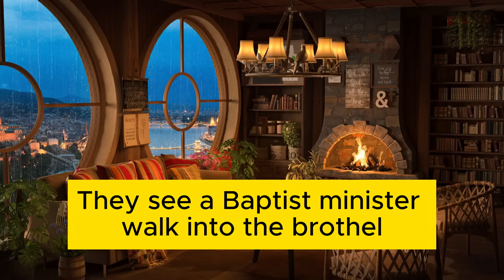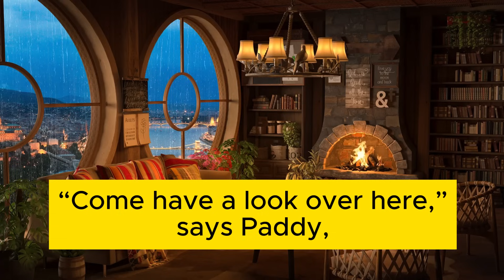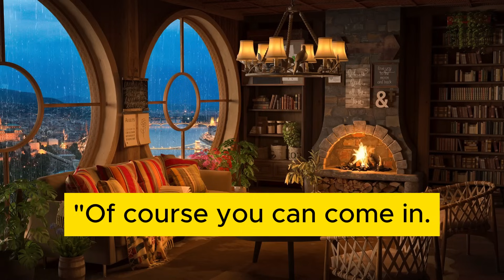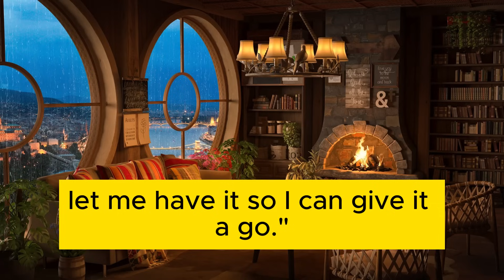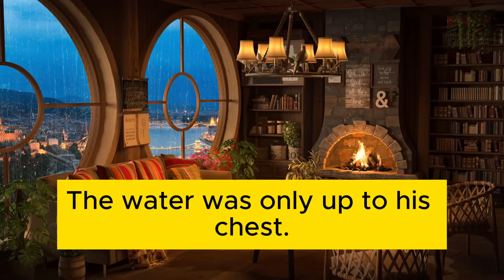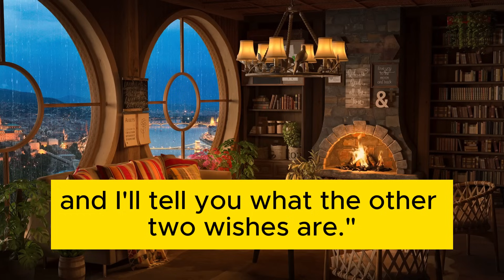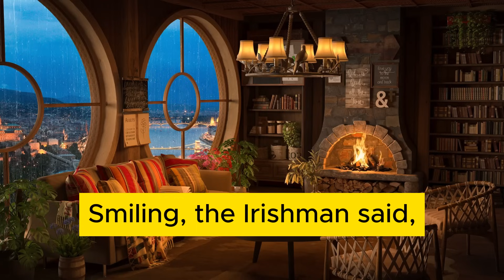BEST JOKES OF THE DAY.#12. An Irishman left the local pub and got lost ...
BEST JOKES OF THE DAY.#12.

Background - Pixbay

Timestamps:
00:00 Joke 1
00:38 Joke 2
01:16 Joke 3
02:12 Joke 4
03:24 Joke 5
03:51 Joke 6
05:19 Joke 7
03:24 Joke 5
07:18 Advertising
07:27 The end